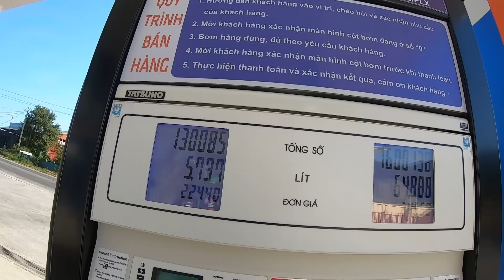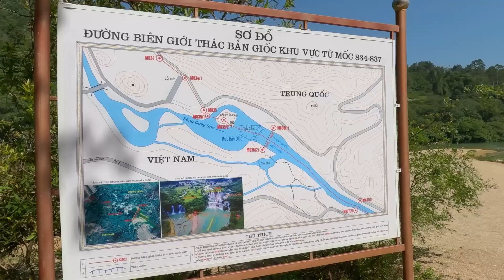¿Crees en la SUERTE? BUSCO mi mochila en la HA GIANG LOOP 🤞al norte de VIETNAM Cap.4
Intento dar vuelta la página y continuar con el viaje, siempre con la esperanza de recibir un llamado o una noticias de mi mochila.
Me encuentro recorriendo la famosa ruta Ha Giang en el norte de Vietnam. Una ruta que todo motociclista debe conocer si viaja a Sudeste Asiático.